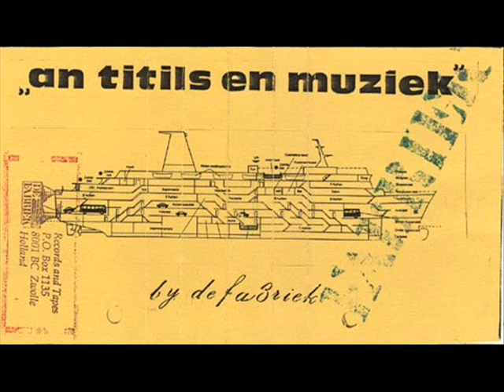De Fabriek ‎- An Titils En Muziek (ecxerpt)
De Fabriek ‎- An Titils En Muziek